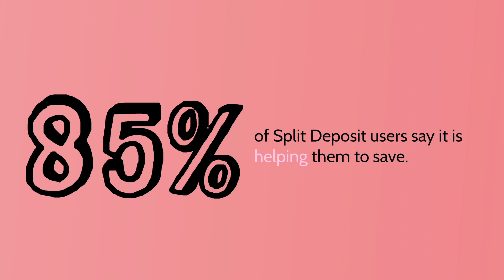Save More When You Split to Save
Isn't it time you put your eggs in more than one basket? Split Deposit provides automatic savings, convenience, control and reliability.